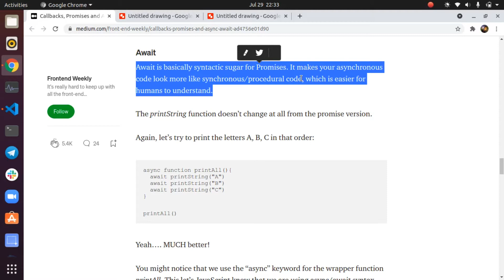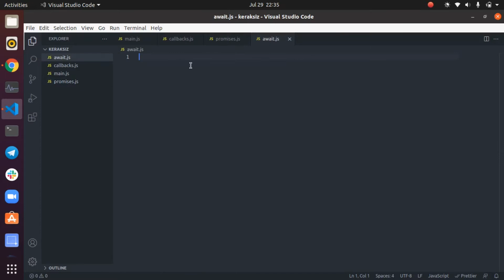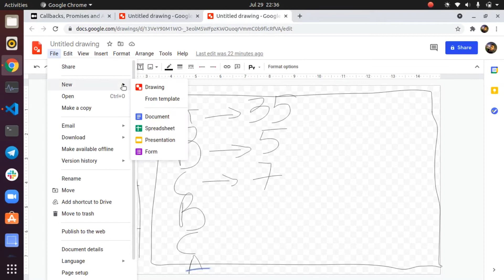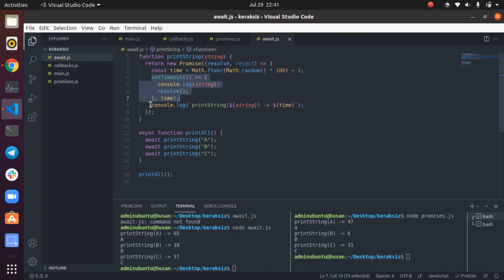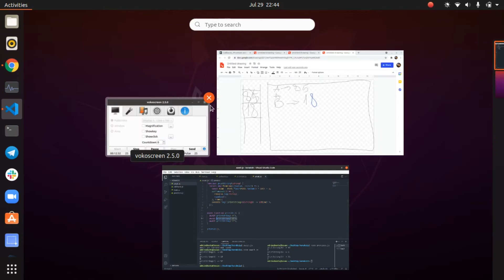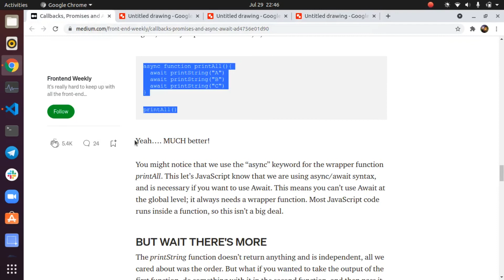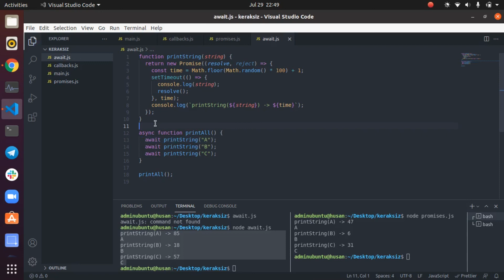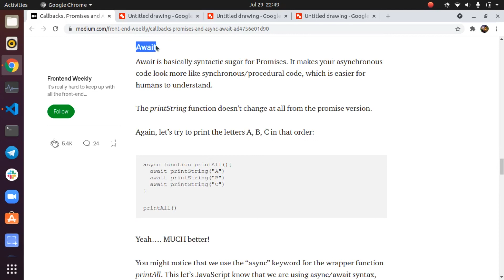9. Asynchronous Js, Callback function, Promise, Async Await 6-qism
✅ Ushbu pleylistda javascriptga doir projectlarni topishingiz mumkin. Shuning bilan bir qatorda JavaScriptning eng dolzarb mavzulariga doir videodarslar ham aynan shu pleylistga joylab boriladi.

✴️ Projectlar oddiydan murakkabga qarab boradi, videodarslarni ko'rish davomida buni sezasiz.

❇️ Biz jamoamiz bilan kelishgan holda JavaScript ga doir projectlarni  videodarslik qilib foydalanuvchilarga taqdim etyapmiz. Biz chiqarayotgan video darslarimiz foydalanuvchilarning ilm olishiga hissa qo'shayotgan bo'lsa biz bundan xursandmiz.

💖 Hurmat ila InformTech kanali jamoasi.

🎬 Video muallifi: Husan Eshonqulov

Bizni qo'llab - quvvatlab kelayotgan barcha obunachilarimizga o'z minnatdorchiligimizni bildirib qolamiz. Kanalni yuksalishiga o'z hissangizni qo'shing. Buning uchun yuqoridagi videoga layk bosing va izohlar yozib bizni qo'llab - quvvatlang, barchangizga katta raxmat.